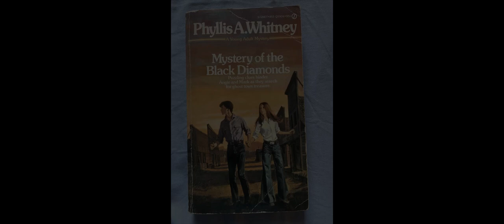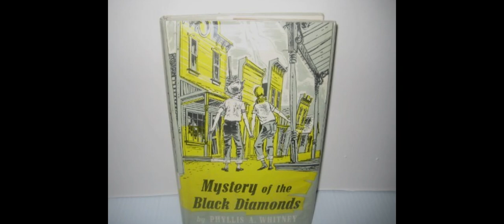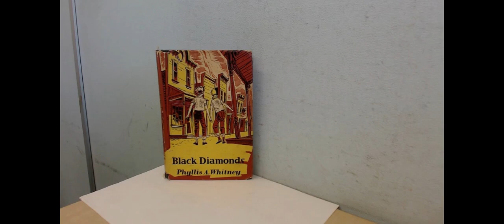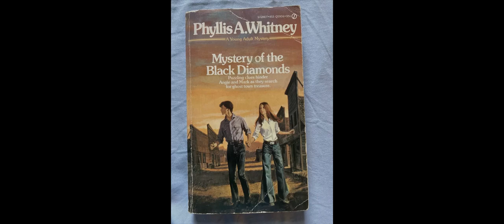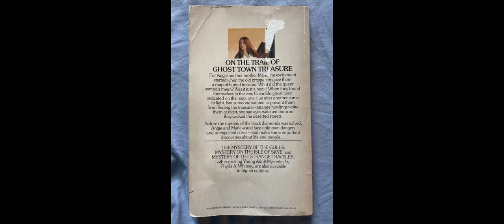"Mystery of the Black Diamonds" By Phyllis A. Whitney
In "Mystery of the Black Diamonds" by Phyllis A. Whitney, the author weaves a compelling narrative that centers on suspense, adventure, and the allure of precious jewels. The story follows Carol, a young girl, as she becomes embroiled in a dangerous plot involving a string of thefts and the mystery surrounding a collection of valuable diamonds. Whitney’s ability to craft suspense is evident as the reader is drawn into a web of intrigue that slowly unravels through Carol's perspective.The novel is notable for its vivid setting, which plays a crucial role in creating an atmosphere of tension and uncertainty. The location is a secluded mansion on a rocky island, surrounded by the unforgiving sea, adding to the feeling of isolation and danger. The island becomes almost a character itself, with its windswept cliffs and shadowy corners providing a backdrop for the unfolding mystery. Whitney uses this environment to heighten the suspense, allowing readers to feel the same sense of unease as Carol as she navigates the mansion's hidden rooms and dark secrets.The plot is tightly constructed, with each clue leading to more questions rather than answers. Whitney expertly paces the narrative, offering just enough information to keep the reader guessing while withholding enough to maintain the mystery. Carol's determination to uncover the truth about the black diamonds mirrors her personal journey of growth and self-discovery. As she delves deeper into the mystery, she learns to trust her instincts, becoming more confident in her abilities and decisions. This character development adds depth to the story, making it more than just a mystery but also a coming-of-age tale.Themes of trust and betrayal are central to the novel. Carol finds herself unsure of who she can rely on as secrets are revealed and allegiances shift. The diamonds themselves symbolize both danger and temptation, with their value drawing out the worst in certain characters. The mystery surrounding the diamonds serves as a catalyst for exploring the darker side of human nature, particularly greed and deceit. Whitney uses this theme to build tension, as Carol must determine who is motivated by greed and who she can genuinely trust.Whitney’s characters are well-drawn, with each playing a role in the unfolding drama. Carol is a sympathetic protagonist, relatable in her fears and determination. The other characters, from the mysterious island residents to those involved in the diamond theft, each have their own motives, which are gradually revealed as the plot progresses. Whitney does a commendable job of keeping the reader uncertain about the true nature of these characters until the climactic moments of the novel.The writing style is simple yet effective, relying on clear descriptions and a strong sense of atmosphere to draw the reader in. Whitney’s prose is accessible, making the book an engaging read for both younger and older audiences. The dialogue is natural, helping to reveal the characters' personalities and motives without feeling forced or overly expository. Whitney’s skill lies in her ability to balance action with introspection, creating a story that is as much about solving the external mystery as it is about Carol’s internal growth.The resolution of the mystery is satisfying, with all the clues coming together in a way that feels both surprising and inevitable. Whitney avoids contrived plot twists, instead allowing the story to unfold organically. The revelation of the diamonds’ true origin and the identity of the culprit is both logical and emotionally resonant, providing closure for Carol’s journey while leaving the reader with a sense of the story’s broader implications about trust, greed, and the human condition.In "Mystery of the Black Diamonds," Phyllis A. Whitney delivers a tightly crafted mystery that engages the reader through suspense, strong character development, and a richly atmospheric setting. The novel is more than just a puzzle to be solved; it is a story of personal growth, trust, and the consequences of human ambition, making it a memorable and thought-provoking read.